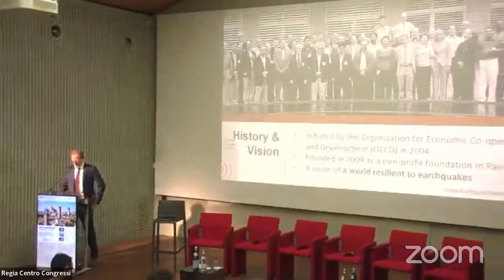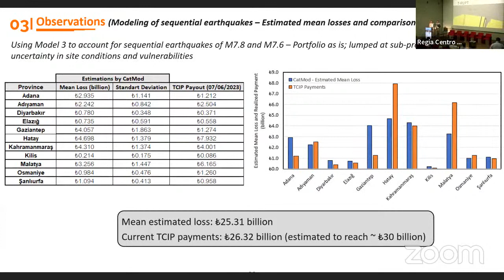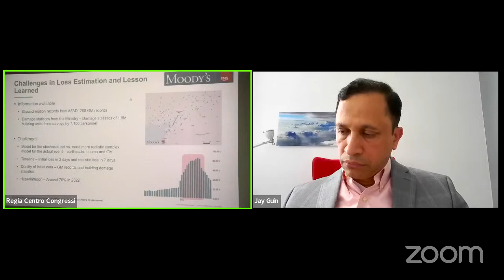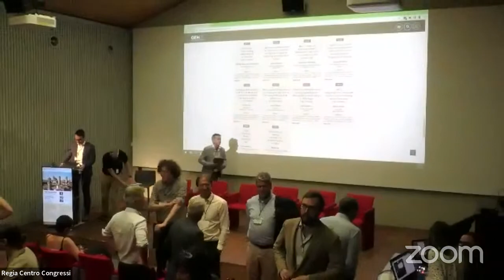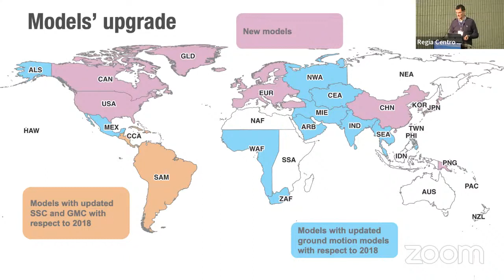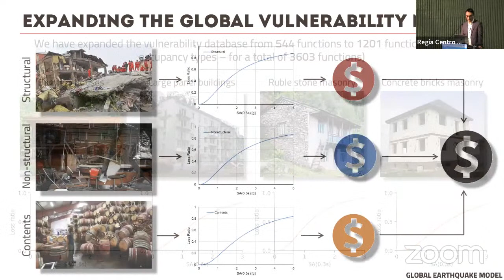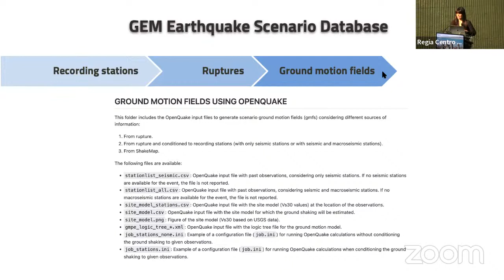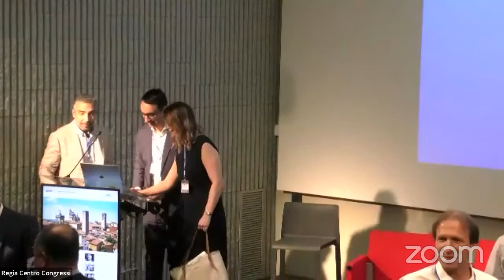Day 1 - 2023 GEM Conference: Are we making a difference?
Day 1, June 13th, 2023 Introduction and Session 1
This video features a conference on earthquake risk reduction. It includes various presentations and discussions from experts in the field. The video covers topics such as modeling insured portfolio losses, the perspective of DASK National Insurance in Turkey, post-earthquake impact assessment, updates on the Global Hazard Model and Global Risk Model, the launch of the Earthquake Scenarios Database, and a panel discussion on the development and use of global earthquake models.

1:19
Introductory remarks, John Schneider, GEM, Secretary General

9:08
Opening Address, Mami Mizutori, United Nations Office for Disaster Risk Reduction, Head

12:43
Introduction to the presentations, Iain Stewart, Royal Scientific Society, Jordan, Introduction Moderator

15:02
Lessons learned from the 2023 Kahramanmaraş, Türkiye earthquakes: Modeling aspects of insured portfolio losses, Sinan Akkar, Turk Reinsurance Inc., Principal Catastrophe Modeler (keynote speaker)

48:22
DASK National Insurance perspective of Turkey EQ, Ahmet Buğra Ceyhan, DASK, Claims and Catastrophe Project Management Specialist

1:14:44
Intro Discussion Panel: Lessons learned regarding post-earthquake impact assessment
Intro Panel Moderator: Michael Ewald (SwissRe)
Panelists: Nilesh Shome, Jay Guin, Mustafa Erdik, Sinan Akkar, Jaime Abad Perez

2:04:50
Flash introductions of poster and demo session, Posters and demos presenters

2:46:09
Session 1: What has been developed? Sonia Talwar, NRCan Session 1 Moderator

2:47:30
Update of the Global Hazard Model, Marco Pagani, GEM Hazard Team Coordinator

3:26:27
Update of the Global Risk Model, Vitor Silva, GEM Risk Team Coordinator

4:09:32
Launch of the Earthquake Scenarios Database, Catalina Yepes, GEM Seismic Risk Engineer

4:37:11
Discussion Panel 1: Development and use of the Global earthquake models
Panel 1 Moderator: Helen Crowley
Panelists: Vitor Silva, Marco Pagani, Tso-Chien Pan (NTU-IRCM), Chung-Han Chan, Paul Della Marta, Daniela Di Bucci